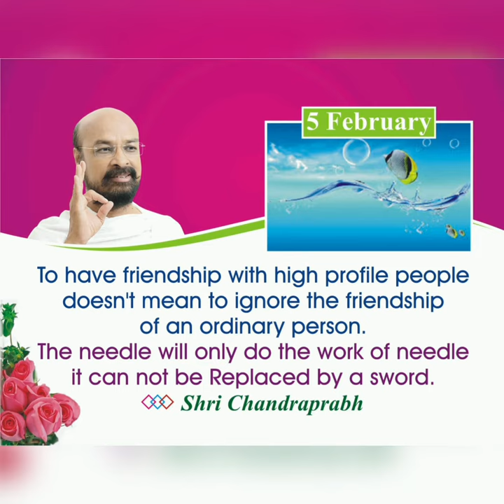5 फरवरी 2022 के अनमोल वचन-Lalitprabhji - Chandraprabhji जीने की कला पर अनमोल वचन, कोटेशन, सुविचार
5 February 2022 Motivational Quotes By Chandraprabh Ji and Lalitprabh Ji.